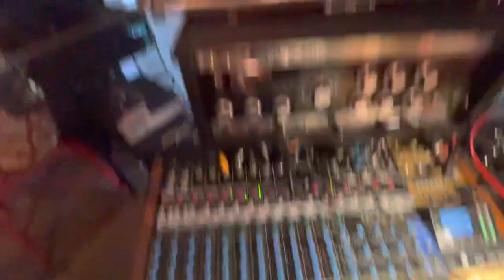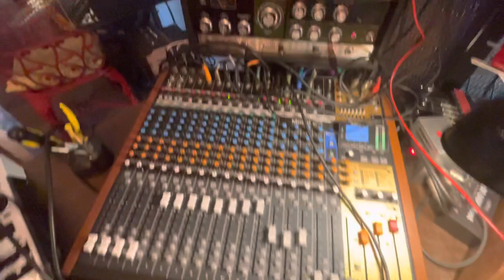Recodrum + SH101 + Mutuca